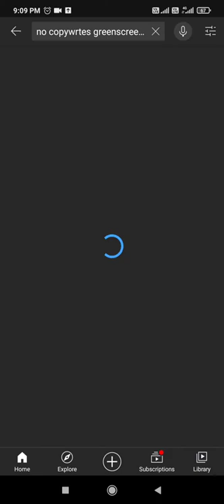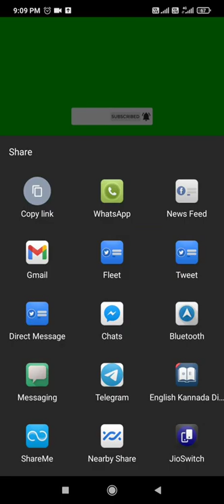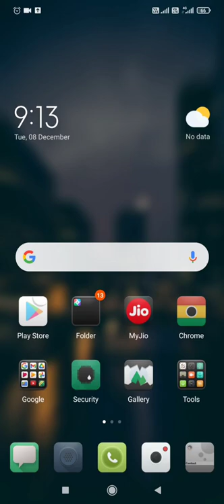How TO Download Subscription Buttons Videos In Kannada /2020/No Copyright Buttons/By DoniFilmMasters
How TO Download Subscription Buttons Video And No copyrighte Subscription Buttons In Kannada / By donifilmmasters